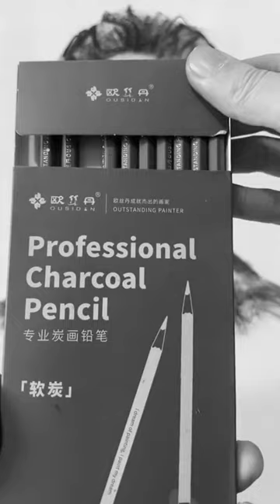Amazing Charcoal Sketch || Thank You Li Li Peng